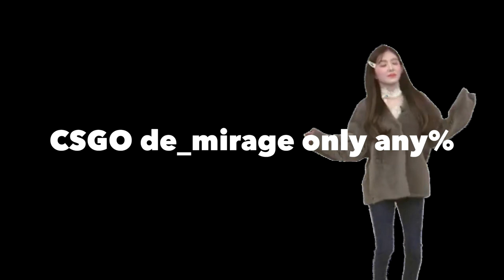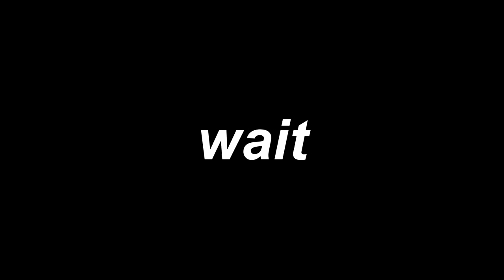de_mirage only% speedrun WR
jyp sets world record for deez nuts